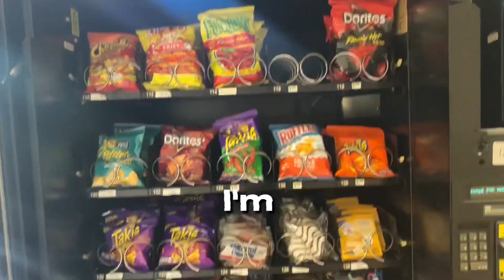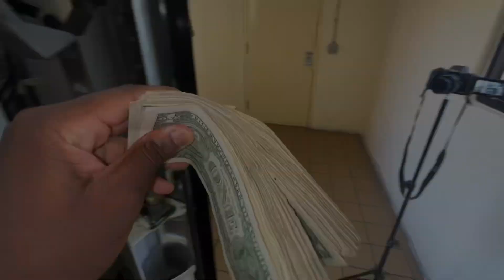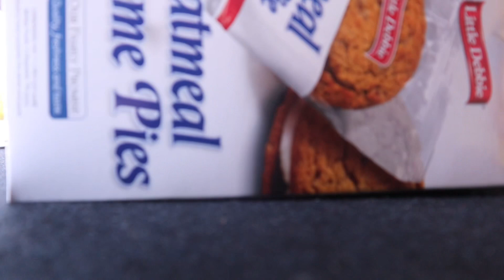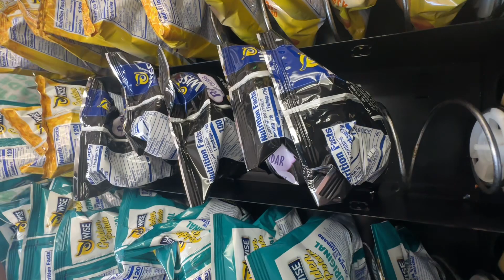Day in the life of a vending machine business owner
In this video I will walk thought a day in a life of a college entrepreneur. I own a vending machine business while be a full time college student.

We Wrote and E-Book on "How To Find Your First Vending Machine Location". Buy one today and get your business started!!

Join Robinhood with my link and we'll both get a free stock 🤝